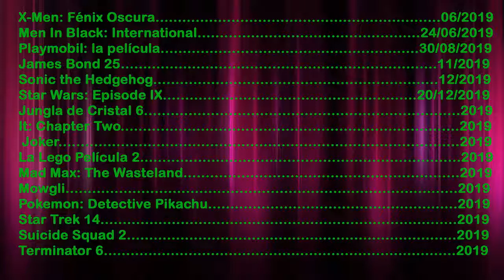Los Estrenos de Película mas esperados del 2019 2020 2021 2022 2023 2024 AntonioLinkinReviews